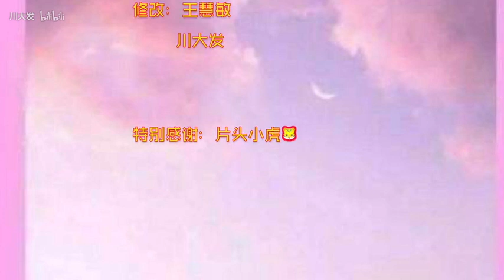【山村骚话】互相扒皮揭秘？！我们最讨厌的博主竟然是........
和@草莓阿三 @韩国欧尼慧敏Hyemin
评论随机抽三个姐妹送zenn唇釉～～

三个贫民窟女孩合租快两个月了
合租第一个拍的视频！！！
没想到就是互相扒皮揭秘哈哈哈哈
都不给对方一条活路就是了！
顺便聊了一下我们最讨厌的博主.
竟然是.

喜欢《山村骚话》记得多多给我们投币呀呀呀
给我们无限的动力～
想要把视频做得越来越好～